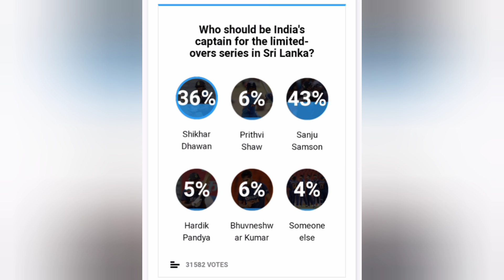ലോക ക്രിക്കറ്റിനെ ഞെട്ടിച്ചു സഞ്ജുവിന്റെ FAN POWER 🔥|ഇത് മലയാളികൾക്ക് അഭിമാന നിമിഷം|Sanju Samson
Sanju വിന്റെ Fans Power എന്താണെന്ന് ക്രിക്കറ്റ് ലോകം ഇപ്പൊ അറിഞ്ഞുകാണും ...🤩

Capture all Cricket Updates here...